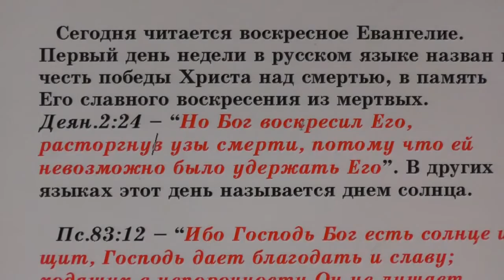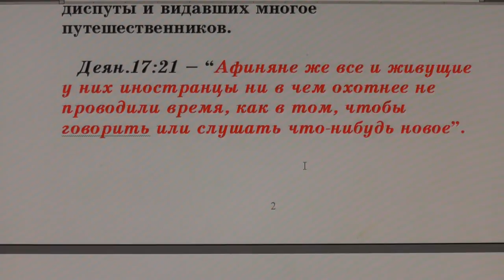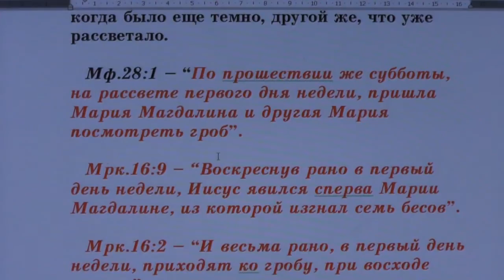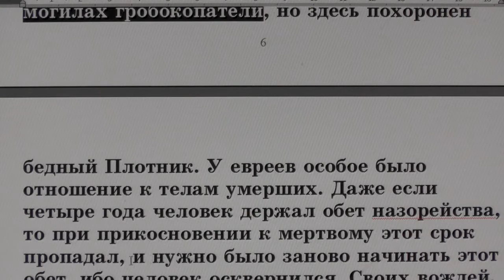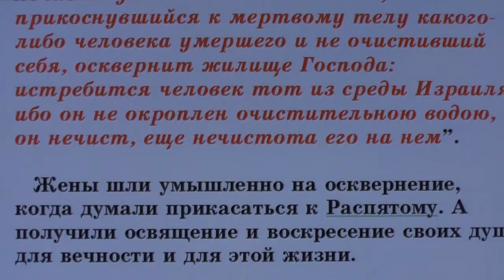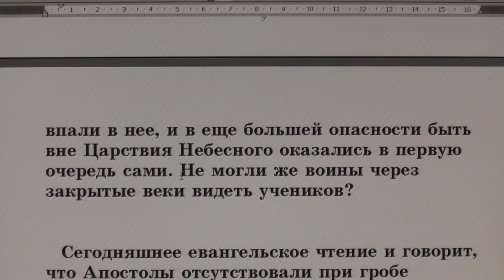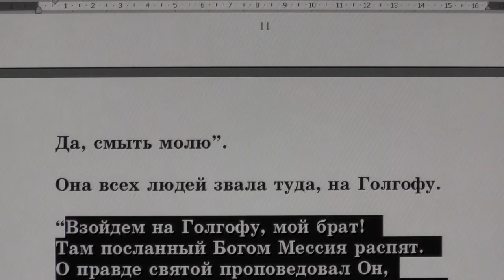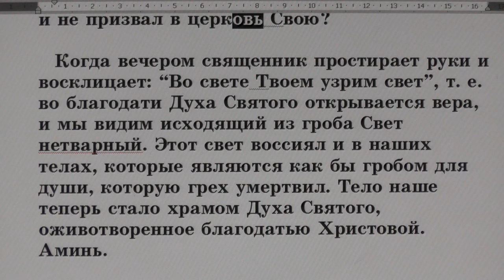№76. Занятия в Потеряевке по темам. ВОСКРЕСНЫЙ ДЕНЬ.